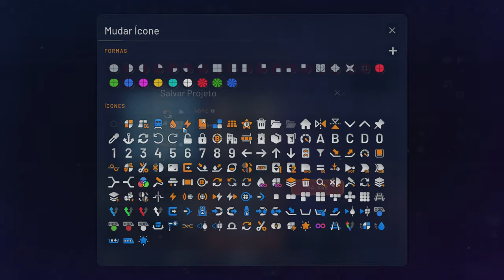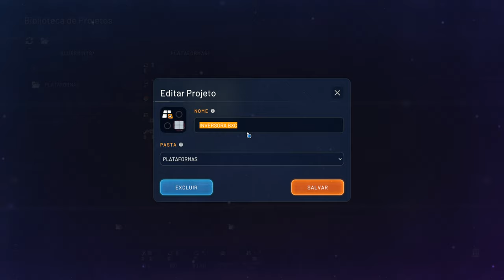🟦Shapez 2 - Organizando as coisas (formas)! EP9